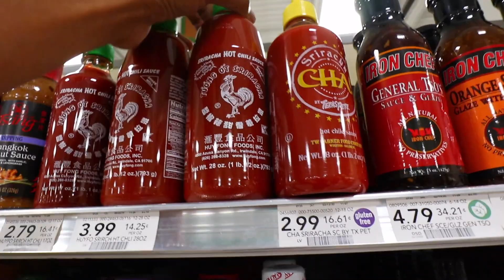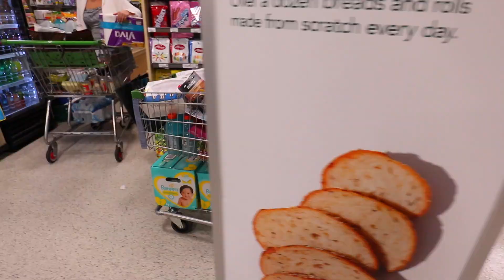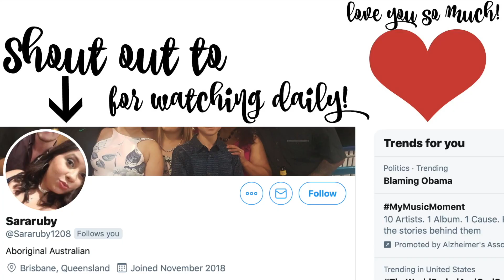Coronavirus Shopping (taking precautions)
Keren and Khoa take precautions and head to the grocery store. You can't ever be too careful so they stock up on food and not toilet paper. We hope anyone that has been affected or knows anyone affected recovers safely. The kids have fun with their day on the boat and water balloon fights. Keren cooks us dinner. Enjoy!

BAYTS podcast
Anchor

Keren: kerenswanson
Khoa: kuhwahh

SHOP THIS VLOG:
Keren's Vacuum Cleaner:
Khoa's Projector:
Brown backpack
OUR GEAR: